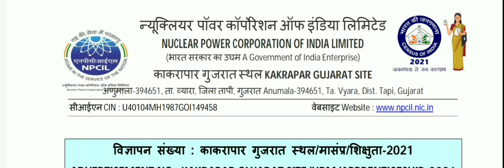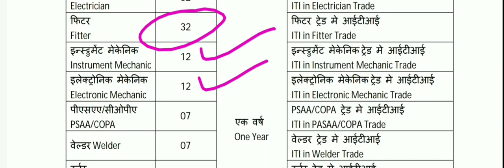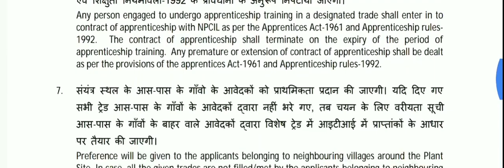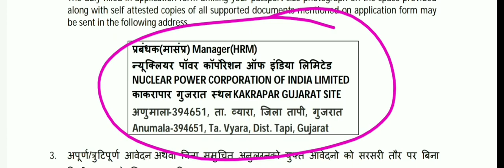NPCIL ITI Technician Apprenticeship recruitment 2021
2. topicwise Electrician theory mcq 21 set (50 mcq per set)

3. Electrician theory mcq ( 1to 1000)

4. Electrician theory mcq (1001 to 2000)